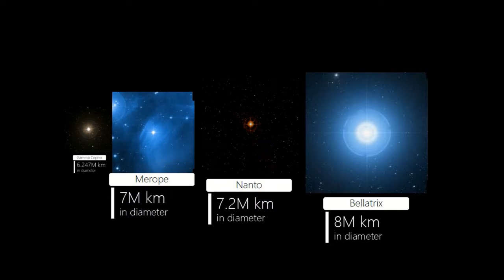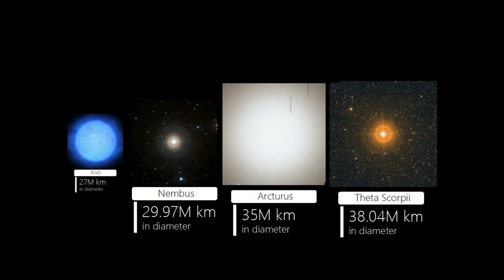Star Comparison 2022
🌌Objects are Picked :)
1K views for Part 2 (Planning)

Music Added : Slynk - Doctor Momentum
Supposed Music : FTW - Let's Be Friends , Tokyo Machine - Fly

Coming Soon:
Universe Size Comparison 2022 (Scale)